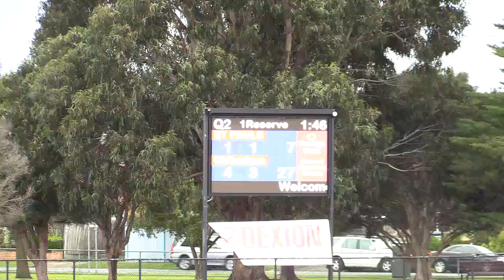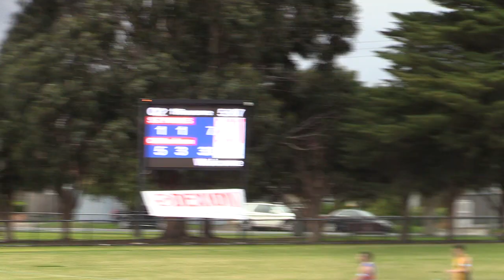Rd14 2nd Qtr Res vs Chelt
We are trying, for Chelt is not running away with it.